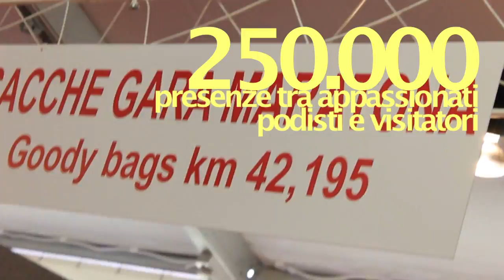Maratona Sant'Antonio 2012 OFFICIAL MOVIE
Maratona Sant'Antonio OFFICIAL MOVIE
42 km di emozioni lungo la storia del Santo più amato e conosciuto nel mondo

In 3 minuti VIDEOE20 vi racconta queste grandi emozioni padovane e la grande festa per la Maratona di Sant' Antonio - edizione 2012.
42.195 Km di corsa tutti nel territorio padovano, atleti di tutta Europa e del mondo intero, mezza maratona, stracittadine per gli appassionati del running e diversamente abili